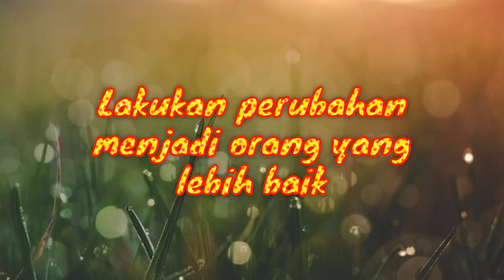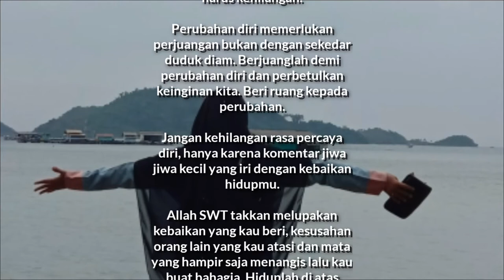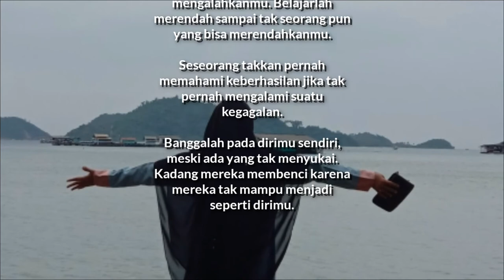Muhasabah diriJangan merendahkan dan menghina orang lain, lakukan perubahan menjadi lebih baik lagi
Bismillah

Muhasabah diri

Merendahkan orang lain agar di nilai tinggi, menghina orang lain agar di nilai mulia, seakan kita lupa jika kita merendahkan atau menghina, dialah pemilik kosakata yang rendah dan hina, sedangkan yang kita nilai bisa jadi mulia di sisi Allah SWT.

Ketika diri belum mampu memantaskan, mendoakan adalah cara terbaik untuk berjuang tanpa harus kehilangan.

Perubahan diri memerlukan perjuangan bukan dengan sekedar duduk diam. Berjuanglah demi perubahan diri dan perbetulkan keinginan kita. Beri ruang kepada perubahan.

Jangan kehilangan rasa percaya diri, hanya karena komentar jiwa jiwa kecil yang iri dengan kebaikan hidupmu.

Allah SWT takkan melupakan kebaikan yang kau beri, kesusahan orang lain yang kau atasi dan mata yang hampir saja menangis lalu kau buat bahagia. Hiduplah di atas prinsip, "Jadilah orang baik meskipun kau tak diperlakukan baik oleh orang lain.

Belajarlah mengalah sampai tak seorangpun yang bisa mengalahkanmu. Belajarlah merendah sampai tak seorang pun yang bisa merendahkanmu.

Seseorang takkan pernah memahami keberhasilan jika tak pernah mengalami suatu kegagalan.

Banggalah pada dirimu sendiri, meski ada yang tak menyukai. Kadang mereka membenci karena mereka tak mampu menjadi seperti dirimu.